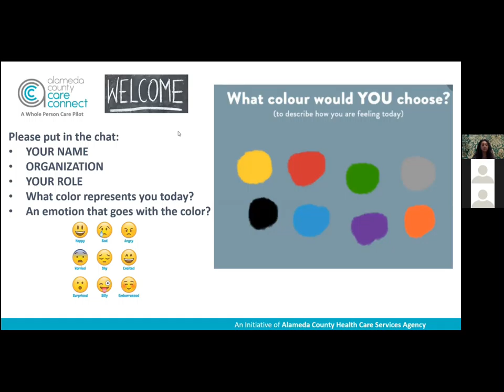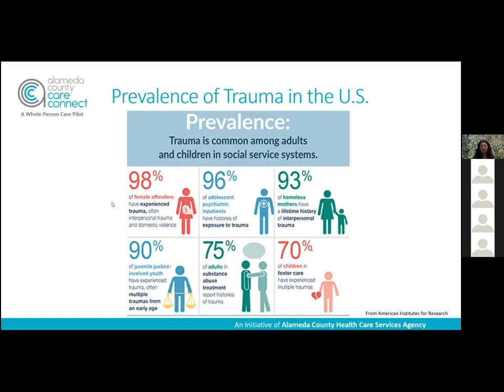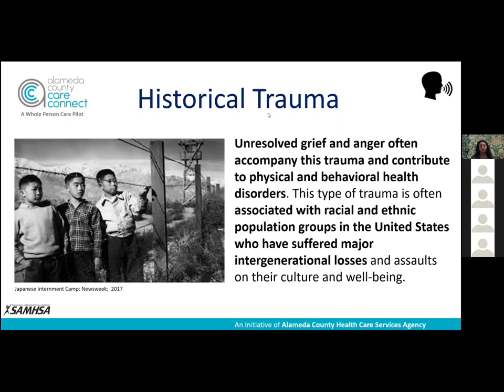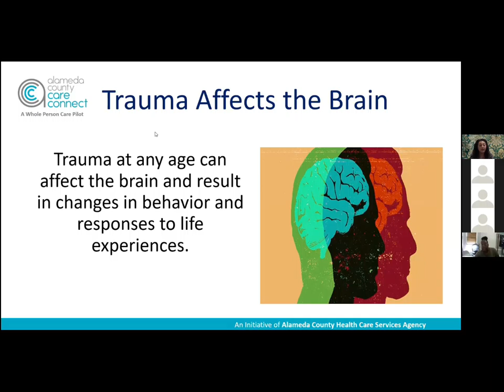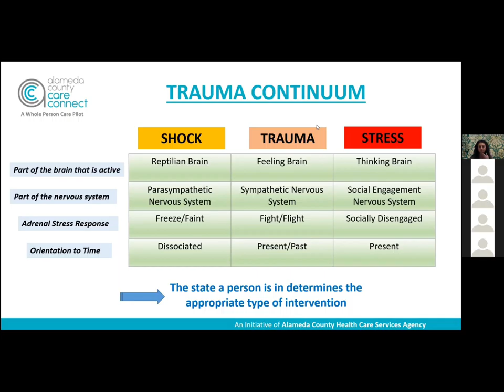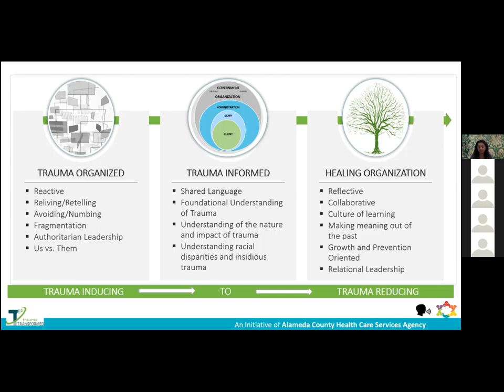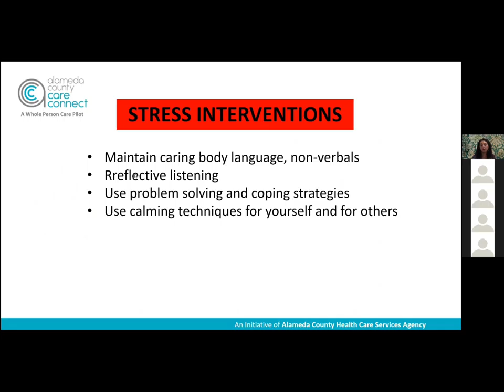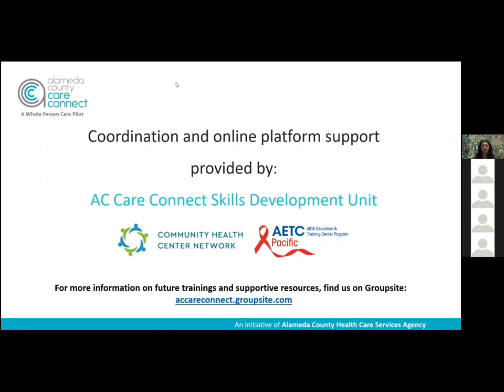Alameda County Care Connect: Trauma Informed Care, Resilience, and Healing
Trauma is something almost everyone can relate to, whether the experiences were in the past or at current times. Unresolved and ongoing traumatic stress can manifest in many ways. This workshop will explore the foundations of a trauma informed paradigm and trauma sensitive principles for supporting diverse and marginalized communities, and in considering trauma informed systems. Through dialogue and interactive exercises participants will explore types of trauma, the neurobiology of trauma, and the trauma continuum. We will also review trauma informed practices with a focus on resilience and post-traumatic growth.